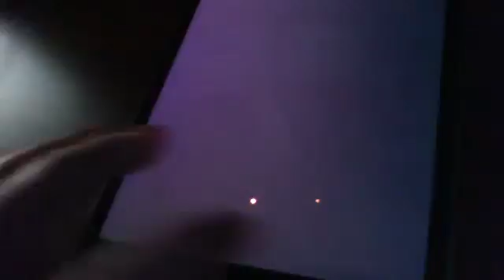CBC Radio 2 Randy bachman vinal tap cover of WICKED GAMe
CBC Radio 2 Randy bachman vinal tap cover of WICKED GAMe - Captured Live on Ustream